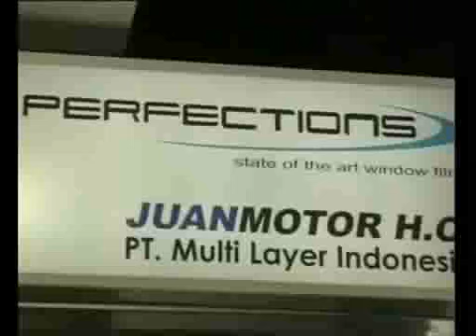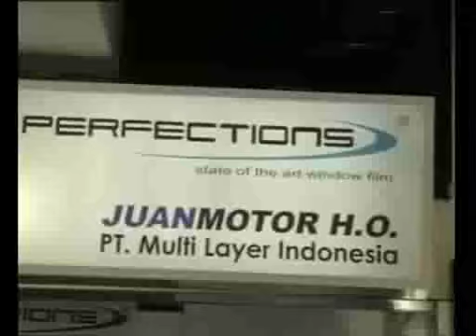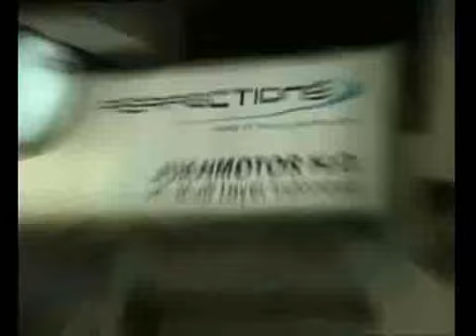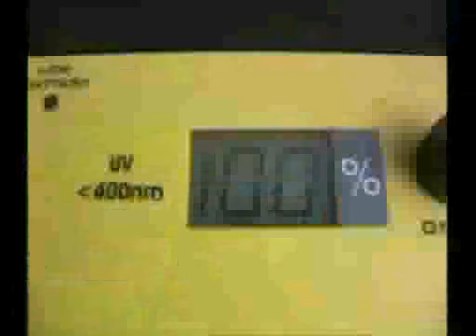Profil JUANMOTOH HO on JakartaEvent